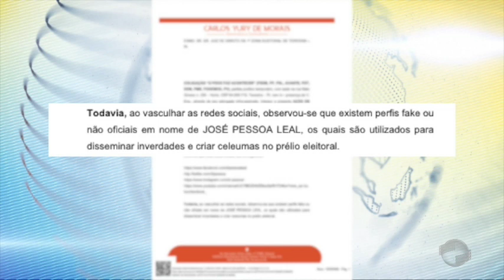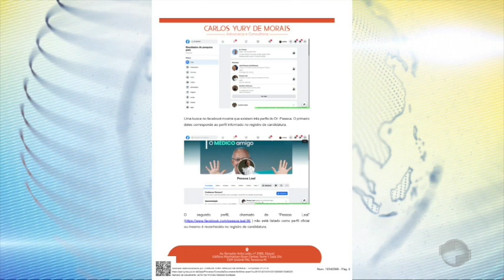Kleber Montezuma denuncia perfis fake de opositor